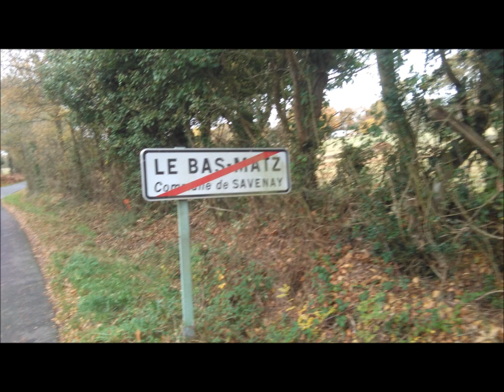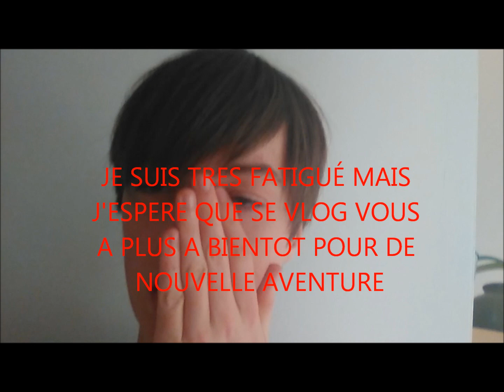diapo Promenade dans Savenay/La Chapelle Launay vlog #2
j'espère que vous kiffer